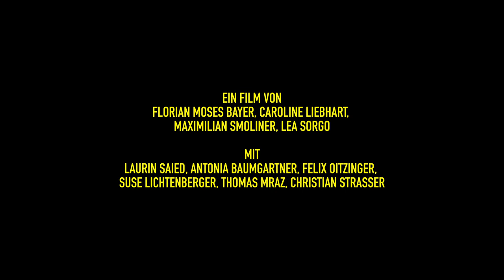Steh auf du Sau! Trailer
Gery schafft den Sprung von der Jugendmannschaft in die Testosteron überladene Kampfmannschaft. Von allen Seiten wird er in gewünschte Zukunftsvorstellungen gedrängt – allen versucht er zu entsprechen, ohne zu wissen, was er eigentlich selbst will.

Credits Cast:
Laurin Saied
Antonia Baumgartner
Felix Oitzinger
Suse Lichtenegger
Thomas Mraz
Christian Strasser
Gerald Walsberger
Saskia Arth

Credits Crew:
Regie Florian Moses Bayer
Drehbuch Florian Moses Bayer, Marie Luise Lehner
Kamera Maximilian Smoliner
Montage Lea Sorgo
Produktion Caroline Liebhart
Musik Fabian Bachleitner
Ton Jón Geirfinnsón, Flora Rajakowitsch, Alex Siegl, Sophie Wasserburger
Ausstattung Lisa Ulrich
Kostüm Anna Prischl